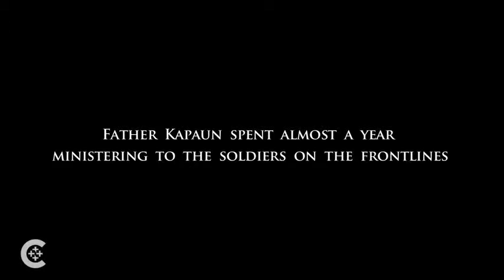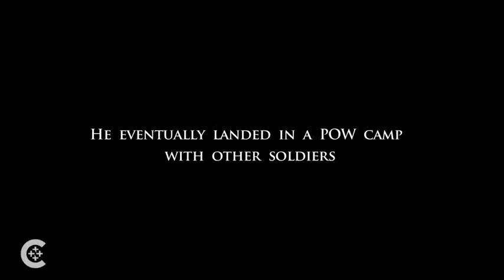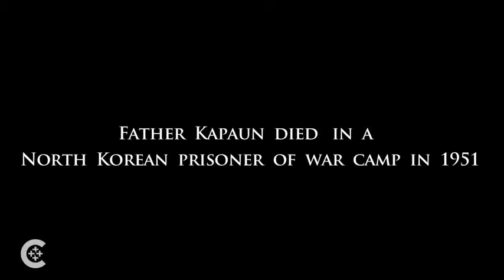Prisoner of War Priest Honoured